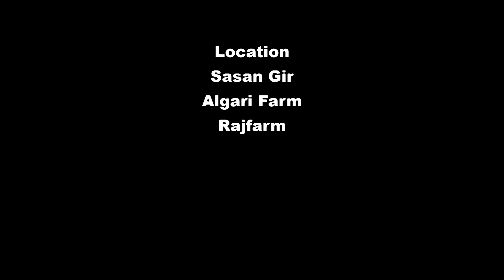GHAYAL TARI PREET MA | Bhikhudan Khared | ઘાયલ તારી પ્રિત માં | New Gujarati LOVE SONG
Lyrics : JAY DODIYA.     Music :
Director : JITU KANOJIYA. D O P & Editing : SOHIL THAKKAR.
Artist : JITU KANOJIYA - BOBBU ( Sanjay Dev ) - MUDRA PARMAR.